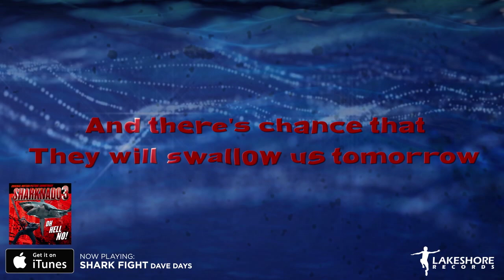Dave Days - Shark Fight Lyric Video - Sharknado 3 Soundtrack (Official Video)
"Shark Fight" performed by Dave Days for Sharknado 3: Oh Hell No! (Original Motion Picture Soundtrack).